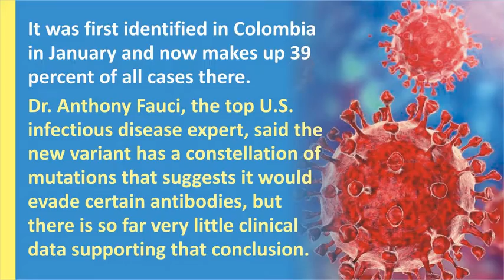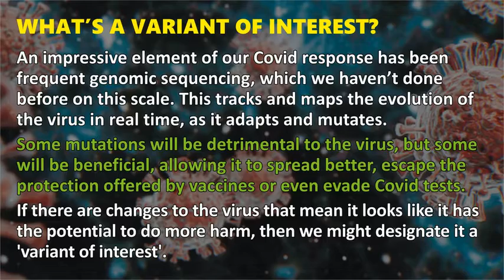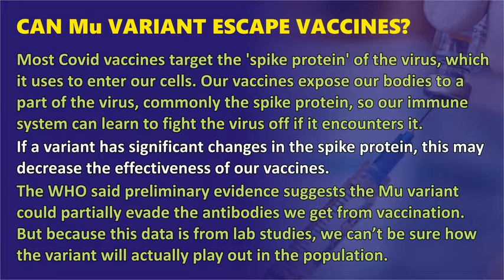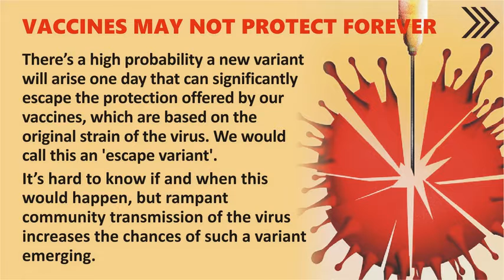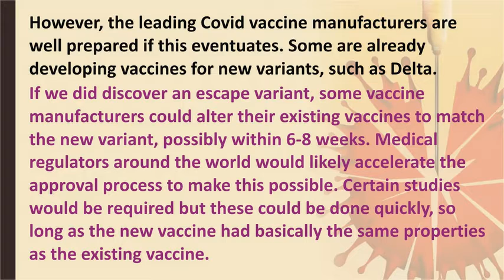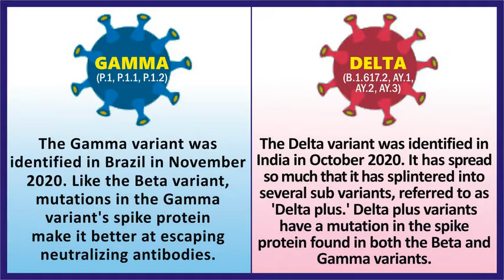VisualGK: Mu Variant of Covid-19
The World Health Organization has added another version of coronavirus to its list of “variants of interest” amid concerns that it may partially evade the immunity people have developed from past infection or vaccination.

The Mu variant, also known as B.1.621, was first identified in Colombia in January 2021. It was added to the WHO’s watchlist on 30 August after it was detected in 39 countries and found to possess a cluster of mutations that may make it less susceptible to the immune protection many have acquired.

According to the WHO’s weekly bulletin on the pandemic, the Mu variant “has a constellation of mutations that indicate potential properties of immune escape”. Preliminary data suggests it may evade immune defences in a similar way to the Beta variant first discovered in South Africa.

Everything you need to know about the Mu COVID-19 variant
What is Mu variant of Covid-19?
Is Mu variant of coronavirus vaccine resistant?
WHO Tracking New COVID-19 Variant Called Mu
Here's what we know about the mu variant

विश्व स्वास्थ्य संगठन ने कोरोनावायरस के एक और स्वरूप को 'वेरिएंट ऑफ इंटरेस्ट' की अपनी निगरानी सूची में जोड़ा है। ये चिंता जताई जा रही है कि यह संक्रमण या टीकाकरण से विकसित शरीर की प्रतिरक्षण क्षमता को भेद सकता है।

म्यू संस्करण, जिसे बी.1.621 के रूप में भी जाना जाता है, को पहली बार जनवरी 2021 में कोलंबिया में पहचाना गया था। अब 39 देशों में इसकी उपस्थिति का पता चलने के बाद डब्ल्यूएचओ ने इसे अपनी निगरानी सूची में शामिल कर लिया है।

म्यू कोविड-19 वेरिएंट के बारे सारी जानकारी
कोविड -19 का म्यू वेरिएंट क्या है?
क्या म्यू वेरिएंट कोरोनावायरस वैक्सीन प्रतिरोधी है?
WHO ने नए COVID-19 वेरिएंट को Mu नाम दिया है
कोरोना वायरस के म्यू स्वरूप के बारे में तमाम जानकारी

विजुअल जीके
विजुअलजीके
विजुअल जनरल नॉलेज
visual gk
visualGK
visual general knowledge